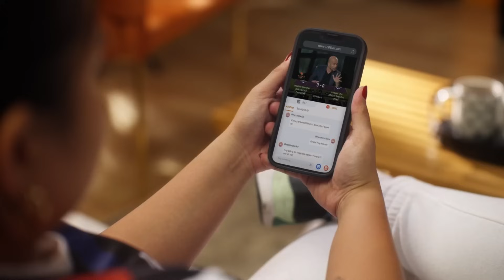EAT BULAGA, PINUNA NG MGA NETIZEN DAHIL SA PANGGAGAYA SA SEGMENT NG IT'S SHOWTIME | THE BAKLITAS